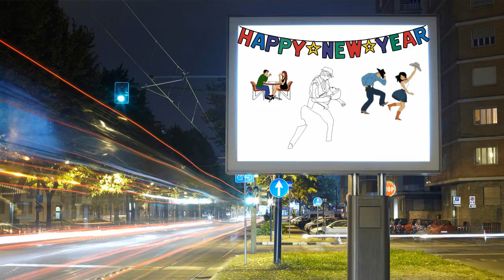Santa Fe New Year's Eve Comedy Concert with Bill Kirchenbauer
- presents New Years’ Eve Komedy Concert and Gala Dance. Thursday, December 31, 2015 at Lodge of Santa Fe. XtremeKomedy.com is offering two comedy concerts 7:00pm & 9:00pm, at the Cabaret Lounge located inside the Lodge of Santa Fe Hotel.

You may have seen this famous actor on countless TV sitcoms like Robin Williams’ MORK AND MINDY (na noo, na noo) or on GROWING PAINS, or on his own sitcom spin off, JUST THE TEN OF US? We present to you, BILL KIRCHENBAUER. Bill's feature comic will be the SW Borscht Belt Comic... (take my wife por favor kind of jokes), along with Albuquerque's own "Funny Guy" ROGER C. BLAIR. And emceeing the concert will be none other than JIMMY T!

Rockin' the mic is none other an AUTO ELECTRIC aka Leap of Faith til' early morning. Admission will be $50 for the concerts. As a special bonus XtremeKomedy.com will include the dance FREE of charge when you purchase the $50 package. Or if you just want the dance, it's just $10!

Tickets are available at the Lodge of Santa Fe front desk or you can reserve your tickets and room by calling Alyssa at 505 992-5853 at 750 N. St. Francis Dr, Santa Fe, NM.